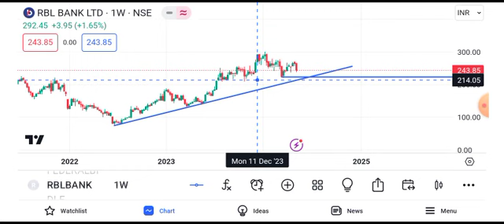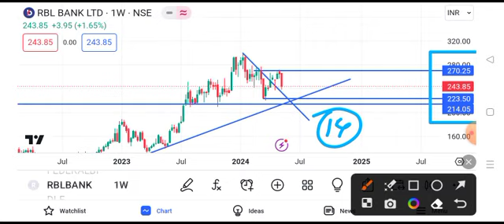rbl bank share news || rbl bank share latest news || rbl bank share target